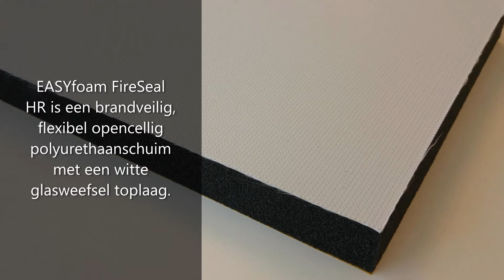Productvideo EASYfoam FireSeal HR | EASY Noise Control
EASYfoam FireSeal HR is een flexibel opencellig polyurethaanschuim met een witte glasweefsel toplaag. Deze toplaag beschermt het materiaal tegen spatwater en -olie. Dankzij het hoge soortelijk gewicht (90 kg/m3) is dit product naast geluidsabsorberend ook geluidsisolerend. EASYfoam FireSeal HR is bestand tegen hoge luchtsnelheden. Bovendien is dit product ongevoelig voor de meeste bacteriën en schimmels.

Voordelen:
– CE gecertificeerd
– Verstevigde glasweefsel toplaag
– Brandveilig

Al ruim 10 jaar is EASY Noise Control specialist in akoestiek en geluidsisolatie. Wij produceren, leveren en monteren akoestische oplossingen tegen galm in gebouwen. En we leveren akoestisch materiaal direct uit eigen voorraad.

Nodig één van onze specialisten uit, bezoek onze showroom of bestel zelf uw oplossing in onze webshop.

- Een team van 40 specialisten staat voor u klaar
- Meer dan 500 projecten per jaar
- Altijd een eerlijk advies
- Grote showroom te De Meern